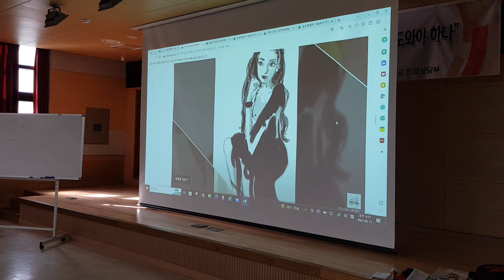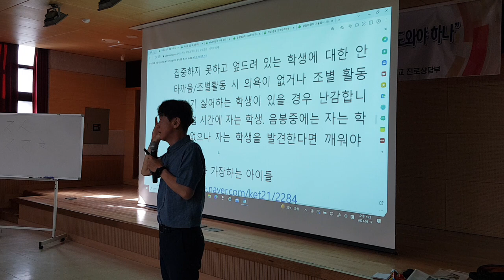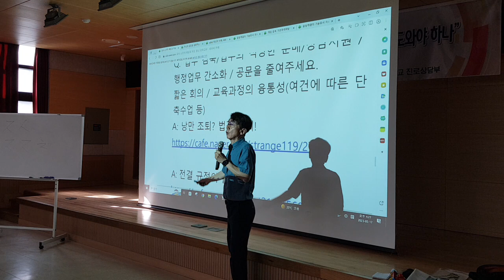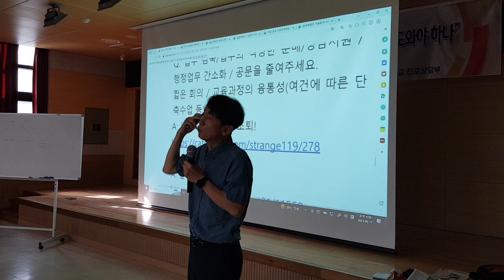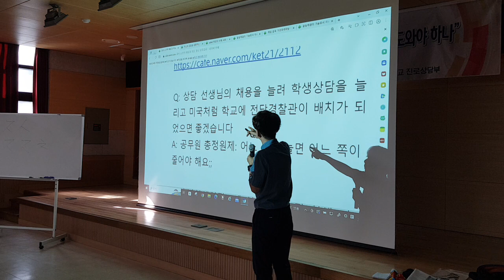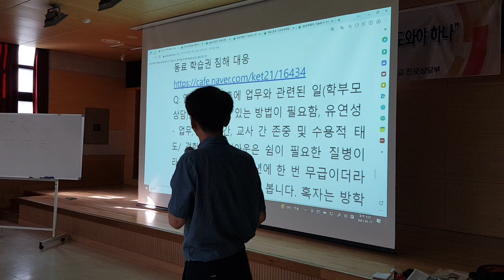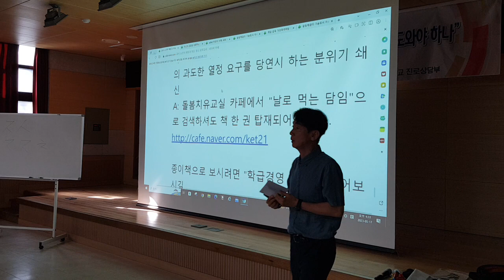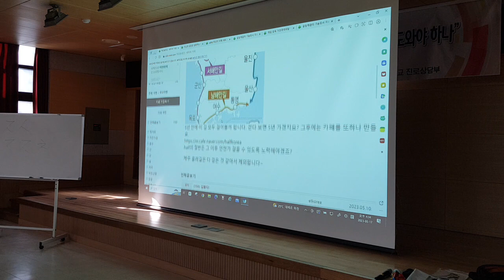충남 아산 음봉중 교사연수 2차시: 교사의 소진과 예방